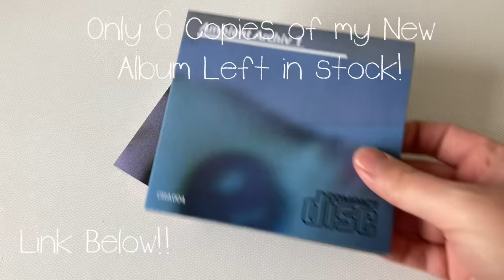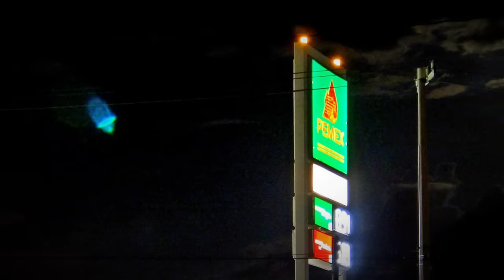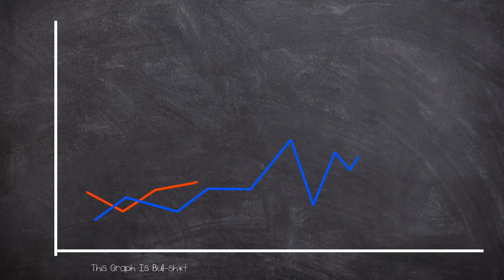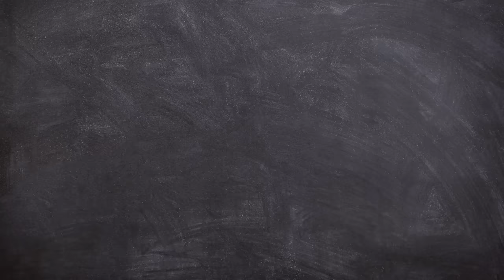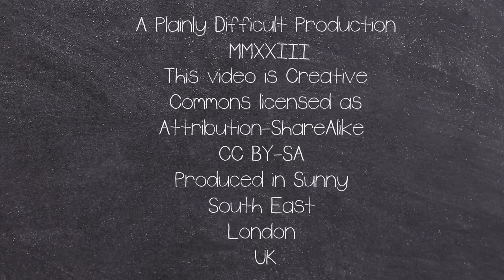A Field of Fire: The Tlahuelilpan Pipeline Disaster 2019 | Short Documentary | Plainly Difficult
On  the 18 January 2019, a pipeline transporting gasoline experienced a huge explosion in the town of Tlahuelilpan, in the Mexican state of Hidalgo.

Reportedly it was caused by fuel thief's.

EQUIPTMENT USED::
►SM7B
►Audient ID14
►MacBook Pro 16
►Hitfilm
►Logic X

►Intro: Scheherazade (Rimsky-Korsakov)
►Outro: Cannon Street (Made By John)